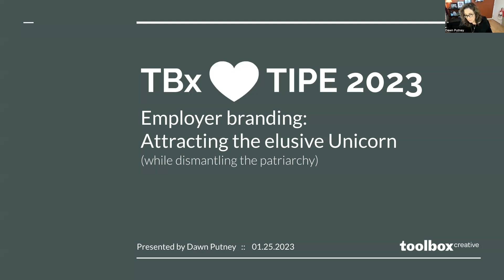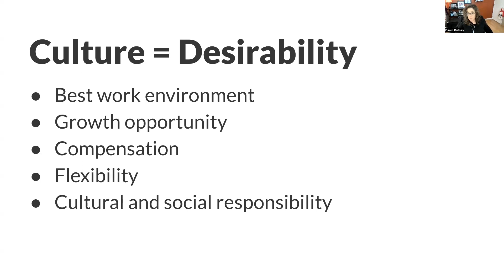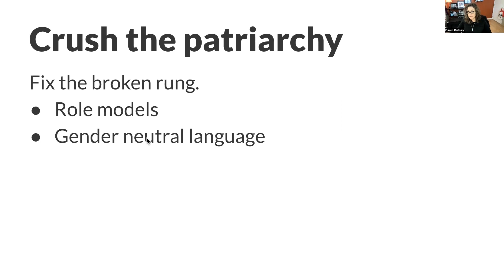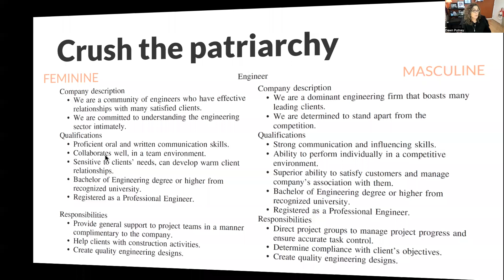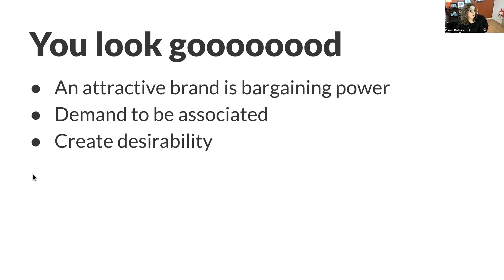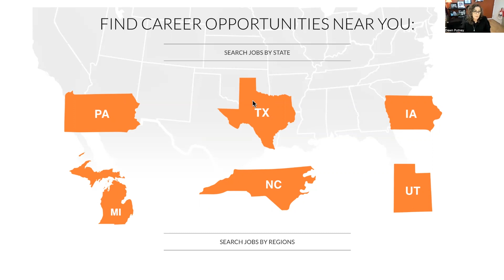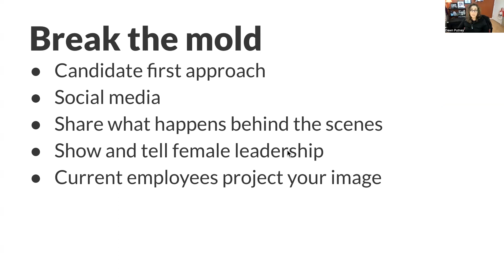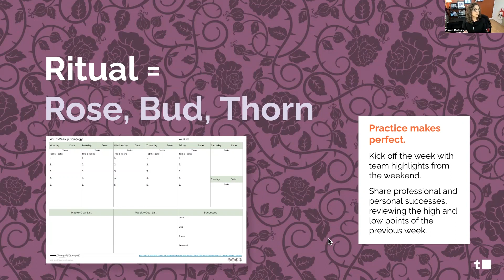TIPE 2023 People Track - Recruitment for All: Build an Inclusive Brand — Recruit the Elusive Unicorn